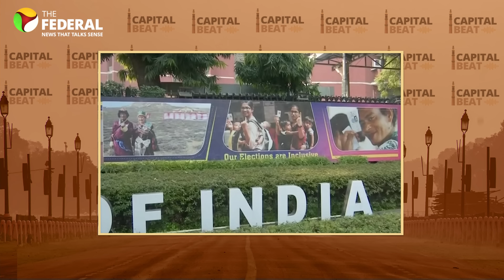'Parliament should deliberate on malpractices in 2024 elections': MG Devasahayam | The Federal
Citizens' platform Vote for Democracy has published a report alleging malpractices in the 2024 general elections. It has questioned the role of the Election Commission (EC), its returning officers, and various discrepancies in the state-wise and constituency-wise vote numbers. Retired bureaucrat  and report author MG Devasahayam, in an exclusive interview with The Federal, said the Supreme Court cannot be expected to address the election issue. It is up to Parliament to summon the Election Commission and initiate a JPC (Joint Parliamentary Commission) probe into the alleged malpractices, he said.